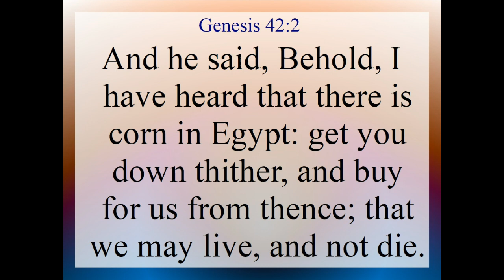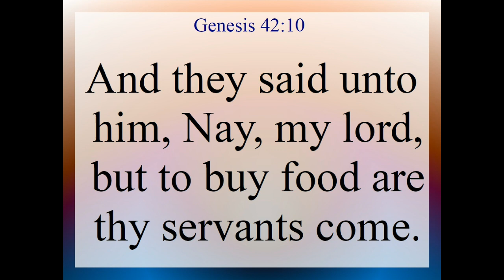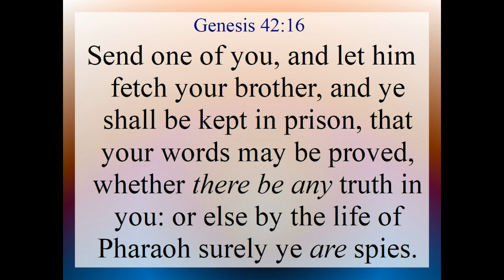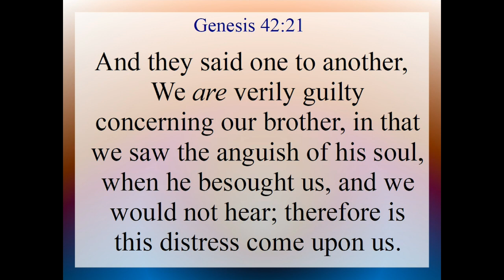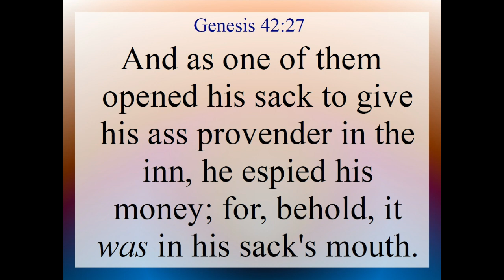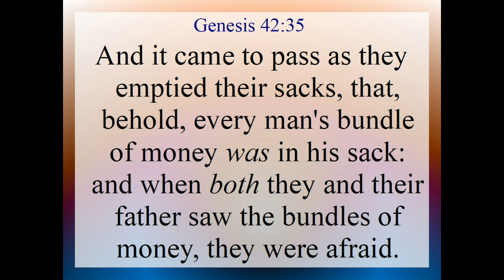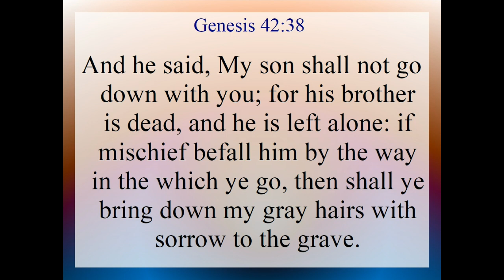Genesis 42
Genesis 42. Text and Audio is from the King James Version of the Holy Bible.